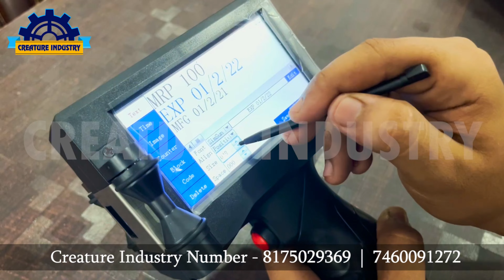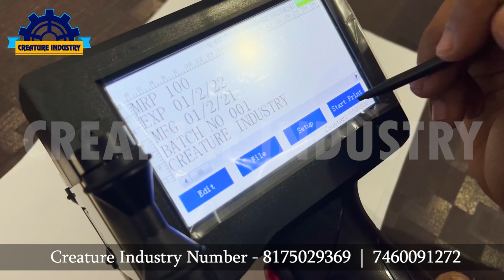Pouch Printing Machine | पाउच प्रिंटिंग मशीन | पाउच पे MRP कैसे लगाये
Welcome, Everyone To Creature Industry

In this video, we'll showing you live demo of batch coding machine or MRP print on pouch.
This machine print custom MRP of your product easily. The Advantages of  Batch Coding Machine
It has the advantage of small size, light weight, simple operation and easy maintenance which is widely used in packaging field .

Here you see some our popular products

Batch Coding Machine | touch screen batch coding machine | pouch printing machine | Creature Industry

1- Kurkure Making Machine
2- Puff Making Machine
3- Namkeen Making Machine
4- All Types Pouch Packaging Machines
5- Roaster Machine
6- Frayer Machine
7- Material Mixure Machine
8- Flavouring Drum
9- Malli Machine